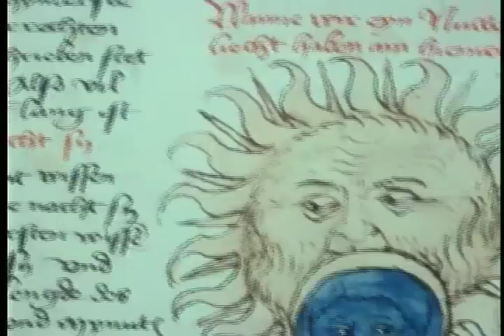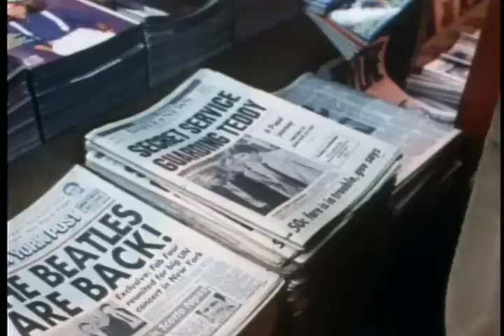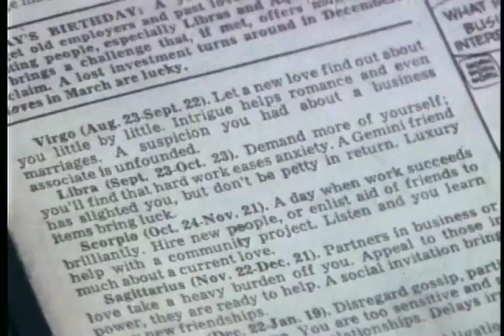Carl Sagan's Cosmos Episode 3 part1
Episode three of Carl Sagan's PBS miniseries, Cosmos.